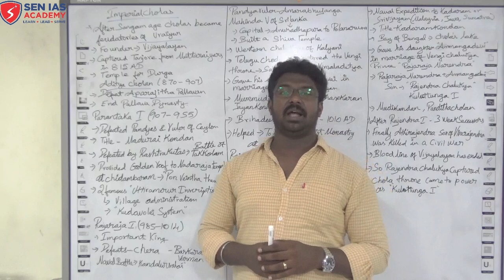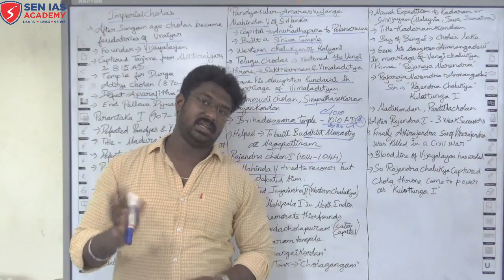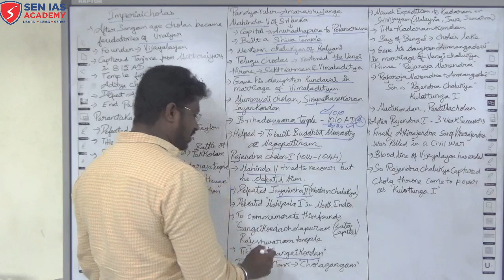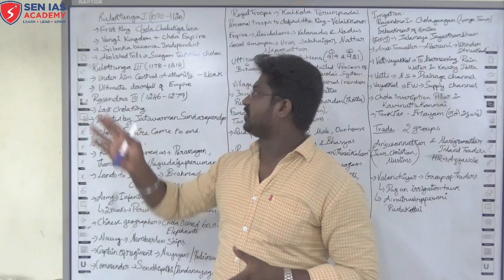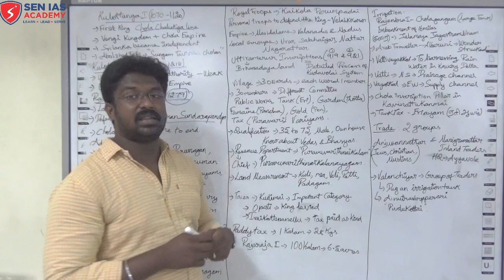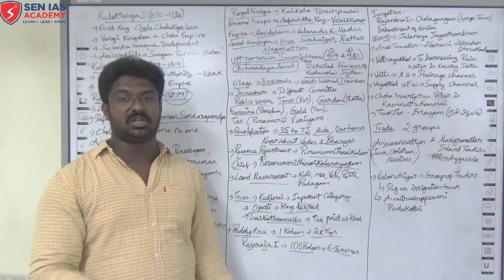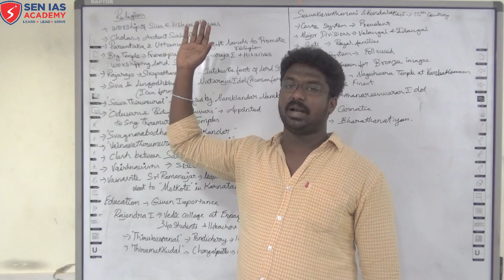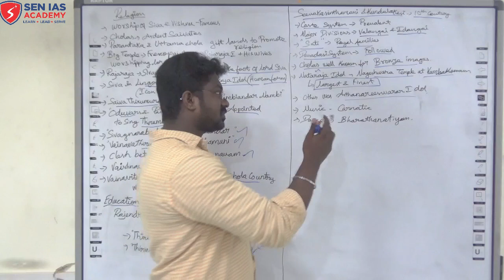SEN IAS ACADEMY | TNPSC | HISTORY CLASS 18 | SOUTH INDIAN KINGDOM - CHOLAS